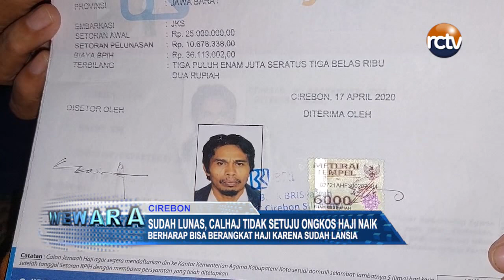Sudah Lunas, Calhaj Tidak Setuju Ongkos Haji Naik